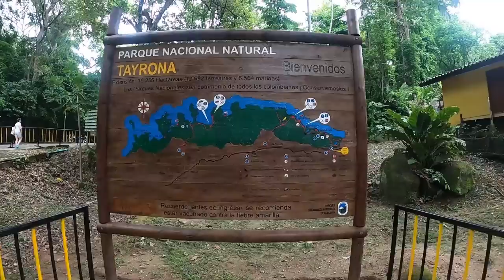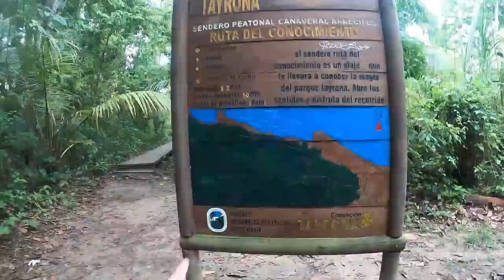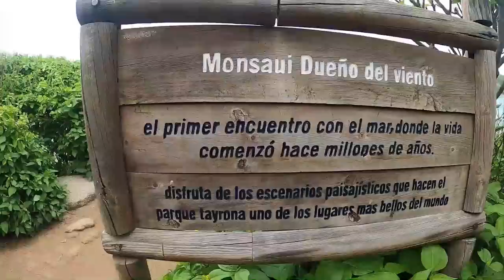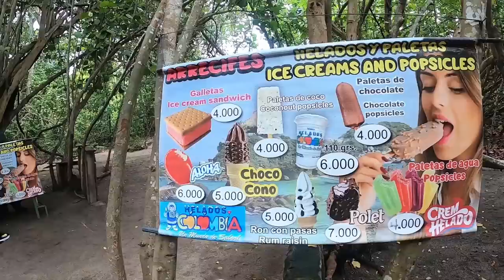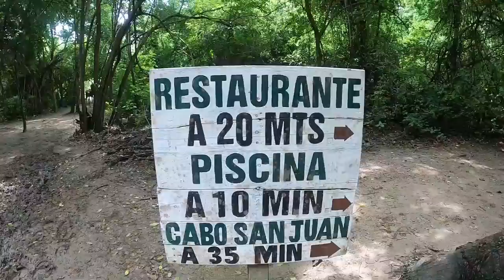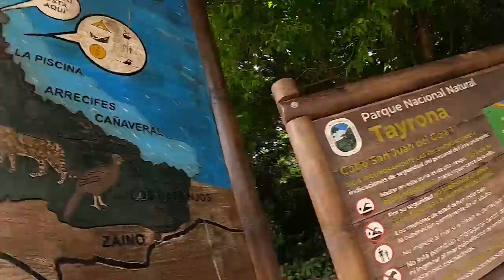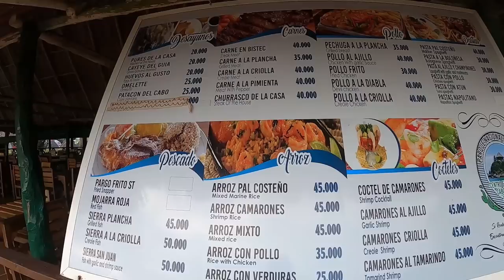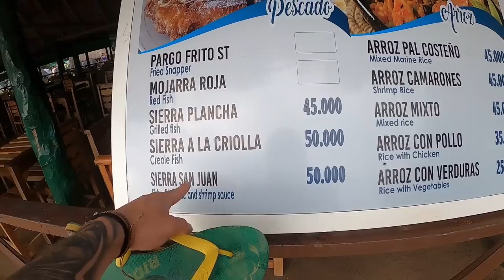PARQUE TAYRONA: GUÍA completa ✅🌴 I Colombia 2022 🇨🇴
En este video les cuento todo lo necesitan saber para ir al  El PARQUE TAYRONA Tour 2022. Este lugar recibe más de 400.000 visitantes al AÑO. ¿Cuánto vale?, ¿Cómo llegar? ¿Dónde dormir ? Simplemente es un espectáculo natural que si o si deben conocer en Colombia. La experiencia de inicio a fin es FANTÁSTICA.

🟡 DONACIONES . ¡Todo lo recaudado va directo a los viajes!